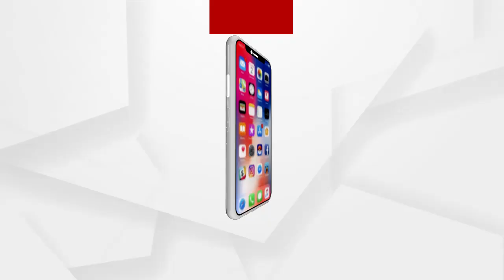ମାର୍ଶାଘାଇ ଥାନାରେ ବିକ୍ଷୋଭ ପ୍ରଦର୍ଶନ କଲା ବିଜେପି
ମାହାଙ୍ଗା ଡବଲ ମର୍ଡର ଘଟଣାରେ କେନ୍ଦ୍ରାପଡାର ମାର୍ଶାଘାଇ ଥାନାରେ ବିକ୍ଷୋଭ ପ୍ରଦର୍ଶନ କଲା ବିଜେପି.